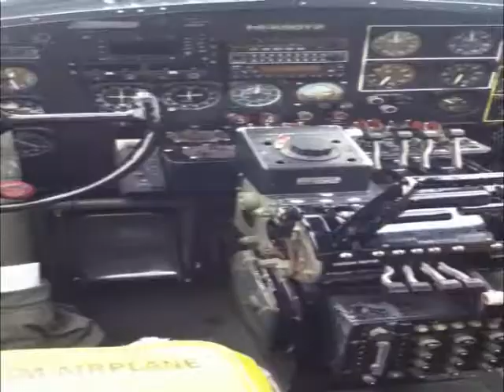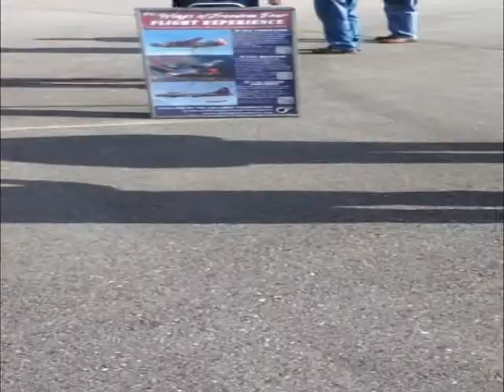B17 flight 70th anniversary of black thursday - schweinfurt ball bearing bomb raids ww2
flying on a b17 on the 70th year anniversary of the Schweinfurt bombing raids of the ball bearing plants during ww2, better known as black Thursday, that my grandfather SSG ben Roberts was shot down during